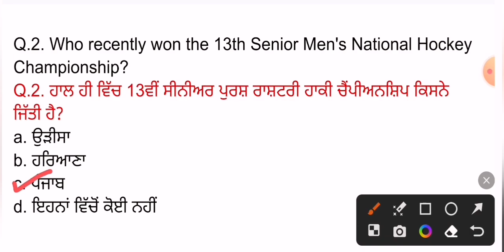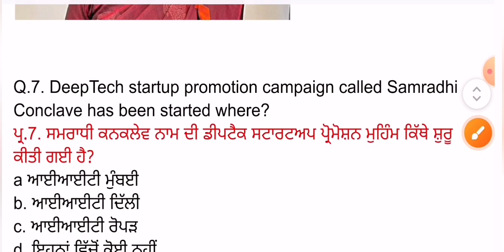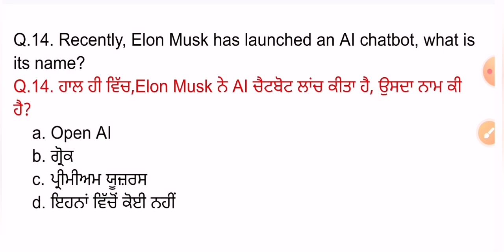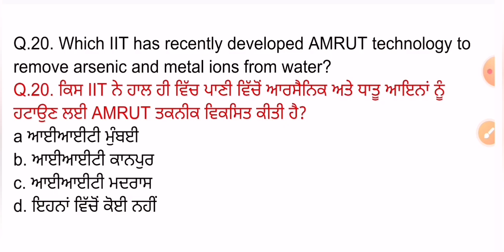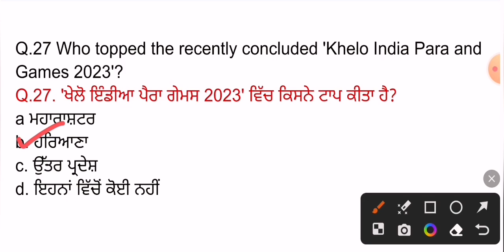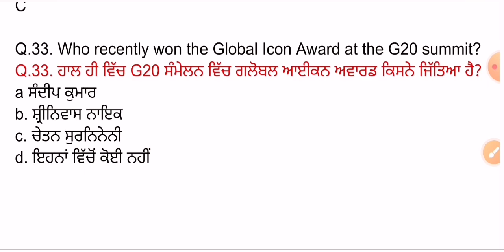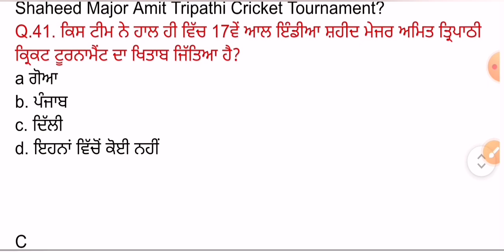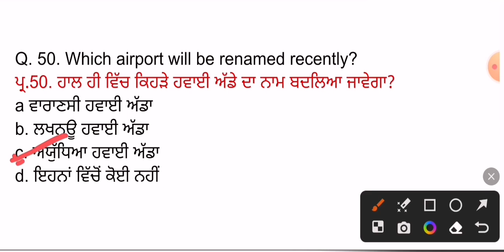December Month Full Current Affairs 2023 | Monthly Current Affairs 2023 in Punjabi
March 2023 Link:-

 • March 2023 Monthl...
February 2023 Link :-

 • February 2023 Mon...
January 2023 Link :-

 • January 2023 Mont...

ਧੰਨਵਾਦ 🙏   .